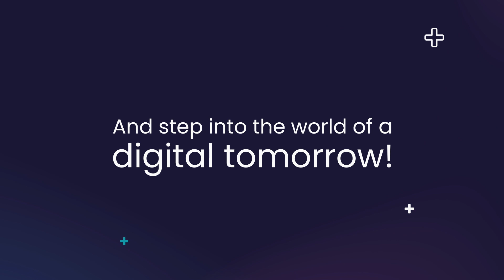GITEX GLOBAL 2022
Systems Limited is excited to welcome you all to the GCC's biggest global technology event in Dubai, GITEX GLOBAL 2022. We are proud to be at the Pakistan Pavillion, representing Pakistan's largest IT company and exploring more insights into the digital world together.